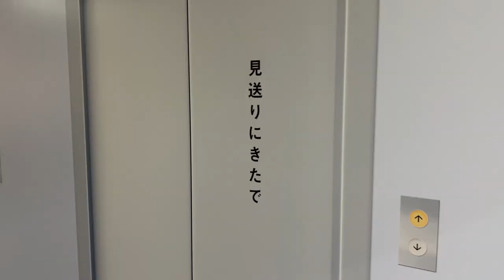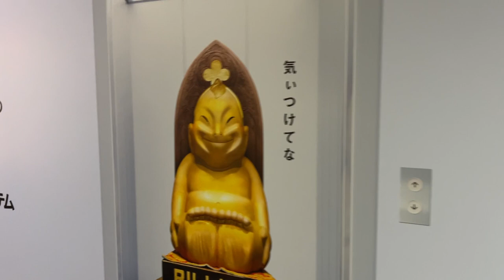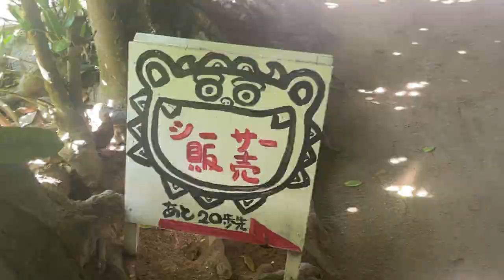【沖縄 vlog】女子サッカー選手の2泊3日沖縄旅行🏝女子ふたり旅🌺DAY1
2日目と3日目も最高に面白かった😚😚
次週お楽しみに〜✌️✌️

「女子サッカーを多くの人に届けます！」
【吉田凪沙の紹介】 吉田凪沙（よしだ　なぎさ）1996年　徳島市生まれ
2012~2014　日ノ本学園高等学校
2015~2018　吉備国際大学
2019~2020　INAC神戸（2021~WEリーグ加盟）
2021~　ニッパツ横浜FCシーガルズ（なでしこリーグ1部）

小学1年の時、2歳上の兄の影響でサッカーを始めた。
持前の体力、そして恵まれた体格を活かし、チームを後方から支えるプレーは圧巻。
意表を突いたフライパス、インターセプトにも定評のあるユーティリティープレーヤー。
女子サッカー認知力に課題を感じ、自ら不得意な発信活動に注力し、微力ながらと女子サッカーの拡大に取り組む。

こちらから吉田凪沙のプレーするなでしこリーグの試合観戦できます！
試合はライブ配信してます！過去の試合も見れます！
■なでしこリーグチャンネル

■吉田凪沙オフィシャルサイト　吉田凪沙選手を一番側で応援できる特等席へ！

■個人・企業スポンサー/コラボ依頼　吉田凪沙YouTubeチャンネルのスポンサー、またメディア出演のご依頼、コラボのご依頼に関しては、こちらのアドレスよりご連絡ください！